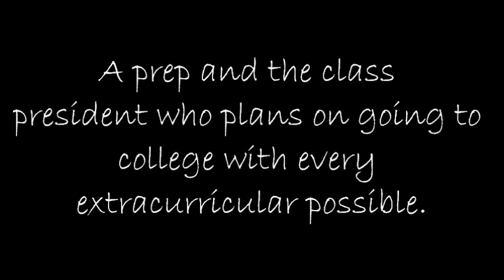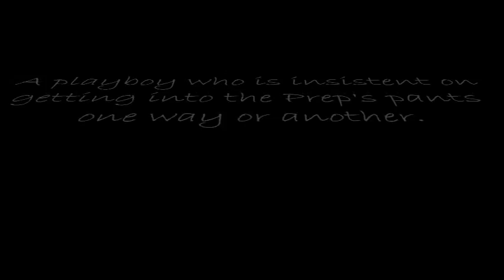*AsianFanfic Trailer* Study Hall, Boys and Other Fun Things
Title: Study Hall, Boys and Other Fun Things
Characters: Lay, Zelo, Kai, Hongbin, Taemin, and Sehun